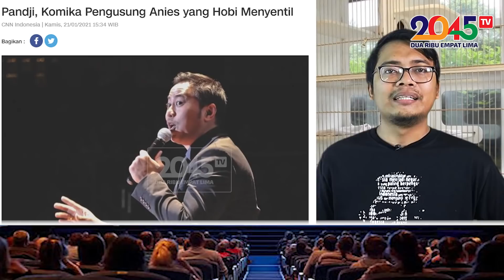Alifurrahman: PANAS DIKOMEN NETIZEN, PANDJI KANGEN JAMAN SBY (Pakar Mantan #96)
Pelawak Pandji Pragiwaksono gerah terhadap komen-komen netizen atas lawakannya soal Presiden Jokowi. Dia jadi rindu jaman SBY.